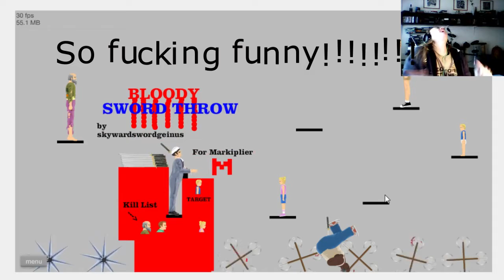Happy wheels hightlight | Laughing my ass off!! OMG OMG OMG1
OMG OMG OMG OMG OMG why do i clap my hands when i laugh to hard?! :P